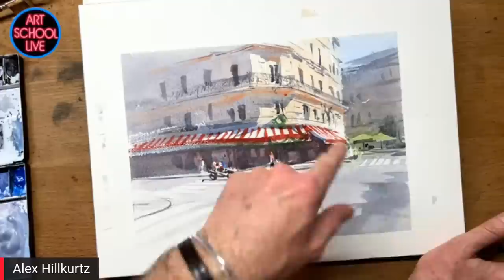Paint Shadow and Light with Alex Hillkurtz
Join art publisher Eric Rhoads on Art School Live as he gives you free art instruction in watercolor painting with artist Alex Hillkurtz.